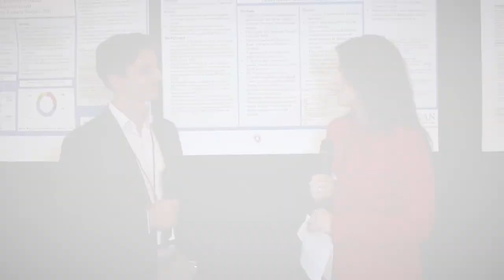Fairfield University Students' Perceptions of Mental Health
A Conversation with Michael Mello

The primary goal of my research project was to understand Fairfield University students' perceptions of mental health. College students are under an immense amount of stress and pressure in a variety of ways. Sources of stress can include finances, social stress, course load, grades, and stress about the future. There is stigma to mental illness that my deter students from seeking treatment when they need it. The objectives of this research project were to describe students’ perceptions of stressors and the level of stigma they have toward mental health issues and to identify predictors of students’ likelihood of seeking out mental health care on- or off- campus. Participants included undergraduate students from different schools on campus and different races and ethnicities who completed an online Qualtrics survey.